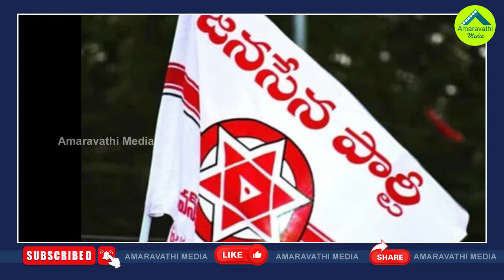టీడీపీ-బీజేపీ పొత్తులో ట్విస్ట్..మోడీ కోర్టులో బంతి| BJP Chances To Go With TDP For Next Elections